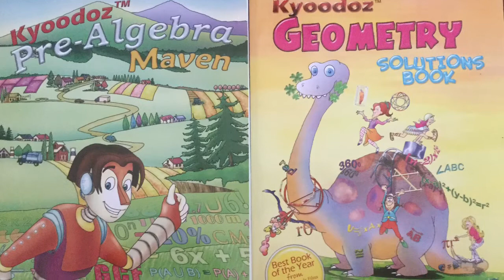Kyoodoz Presents How To Draw Kawaii (かわいい | 可愛い) Banana Cupcake | (Step by Step Easy)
Kyoodoz Presents How To Draw Kawaii (かわいい | 可愛い) Banana Cupcake | (Step by Step Easy). This video is intended to teach viewers how to draw kawaii/chibi (Cute Art/Characters)